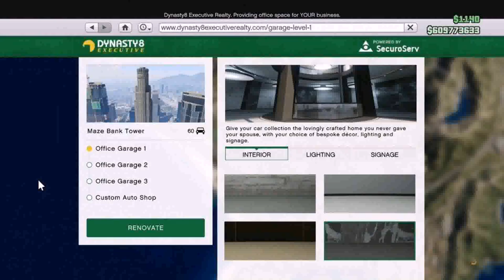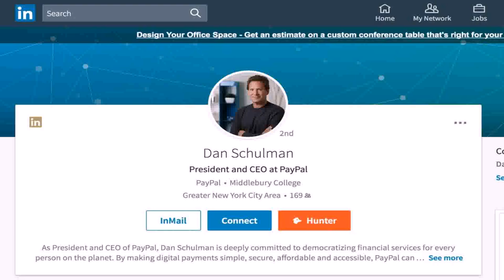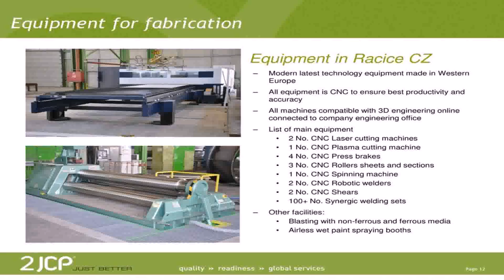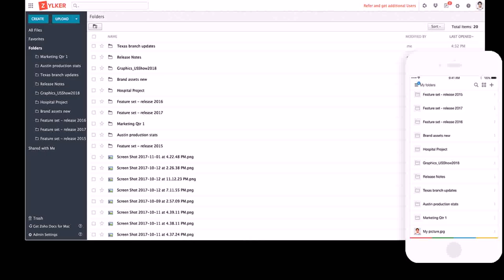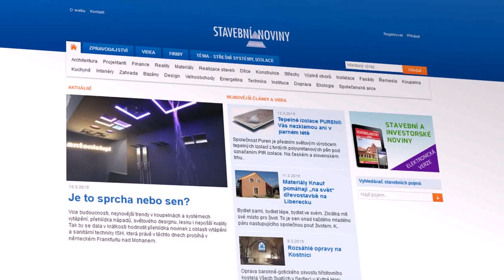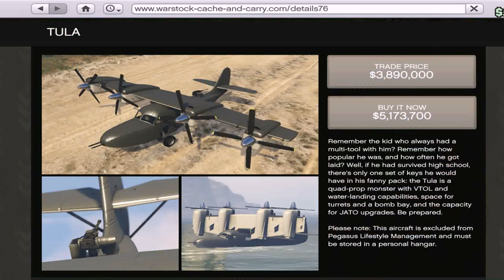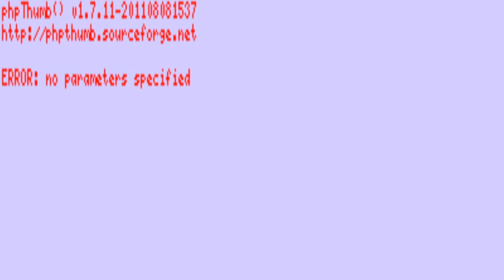Office Space Online Cz (see description)